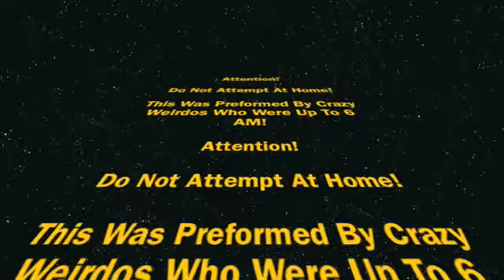Beautiful Interveiws With Brittney! Part 2!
hey guys Erica is going to kill Kori for putting this up but oh well